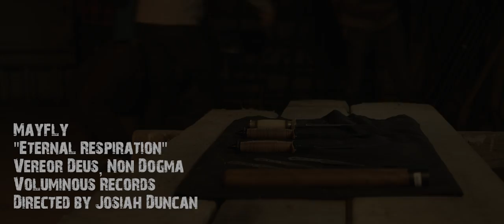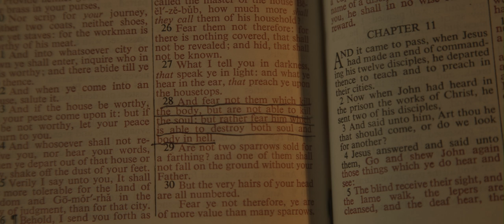Mayfly -- Eternal Respiration (Official Video)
From Mayfly's debut EP entitled Vereor Deus, Non Dogma.